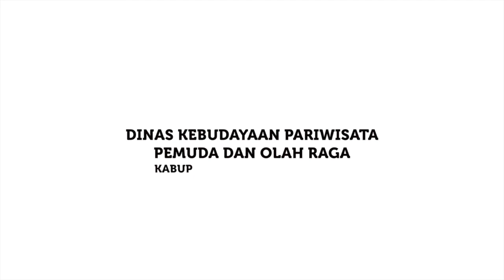Wisata Pulau Bawean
Bawean adalah pulau yang termasuk ke dalam wilayah Kabupaten Gresik, keindahan alam yang masih asli merupakan daya tarik tersendiri pulau tersebut, ayo Visit Bawean